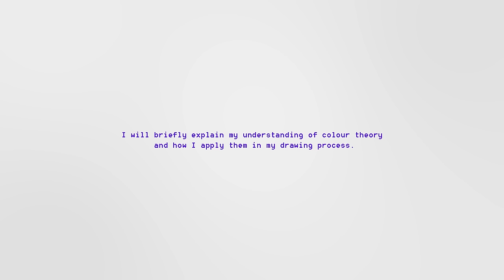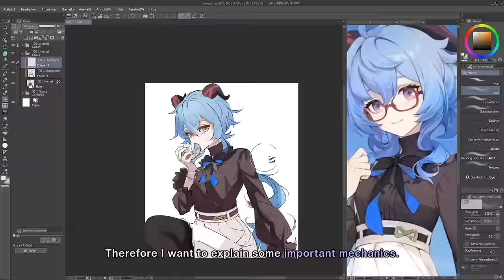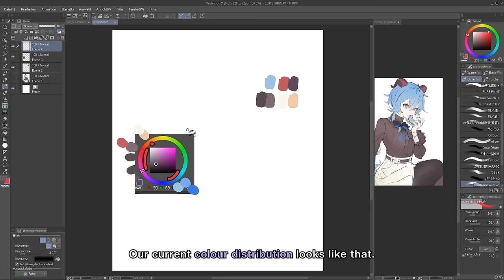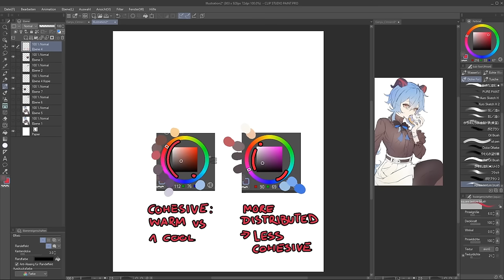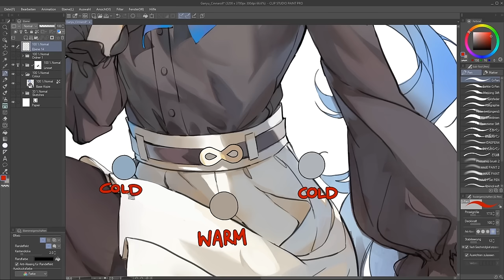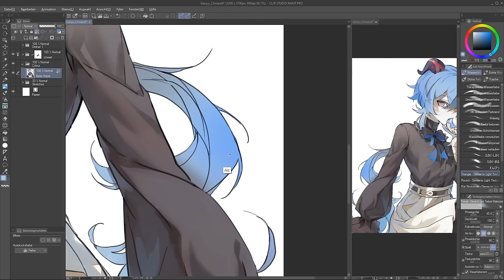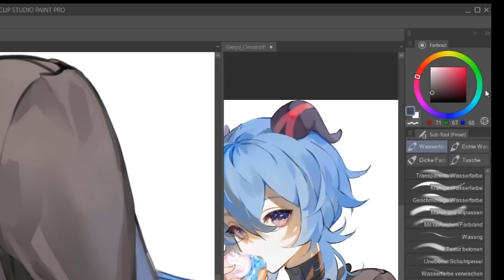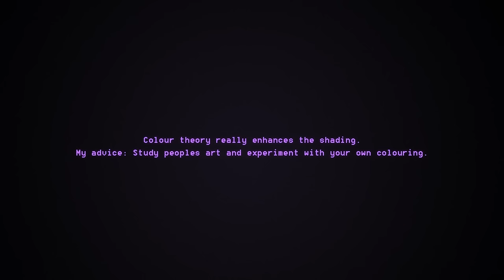How I Color My Anime Art ✦ Digital Drawing Tutorial [Clip Studio Paint]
Hey!

Do you know how to make actually good use of colour theory in your digital art?

Here’s the anticipated video about how I choose colours for my anime drawings!

This guide is separated into 3 main parts. I show the basics which are relevant for my personal colouring process and how to apply them. I hope this simplification is easier to understand than a complex colour theory guide.

The more I made content for the video the more I noticed how deep of a topic this actually is. So please keep in mind that this is just my way of understanding colour theory and isn’t meant to be complete. But it’s enough for my current skill.

I hope this provides a foundation to follow my process of colouring. If you have any question please feel free to drop them in the comments!
● Timestamps:

00:00     Intro
00:17     1. Basic Colour Theory
00:29     2. Choosing Colours
02:35     Lighting
04:48     Context matters
08:27     Add Colour Variety!
10:08     3. Accents & Highlights
11:05     Outro
● Art Resources:

                    (Details)
                     Standard Airbrush for soft light

Tablet:
- XP-Pen Artist Pro 16 Gen 2

1. Reminisce by Tokyo Music Walker

2.  Dawn In Tokyo by Tokyo Music Walker

4. Last Bus Home by Tokyo Music Walker